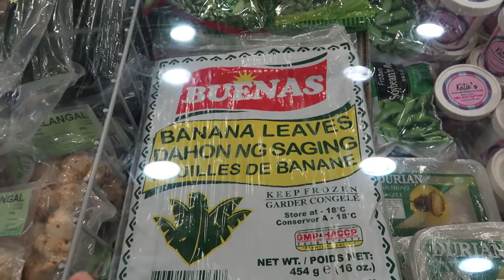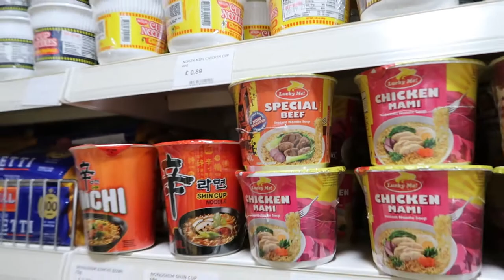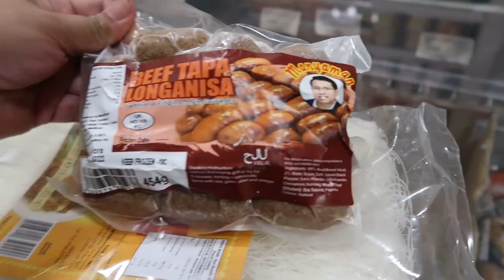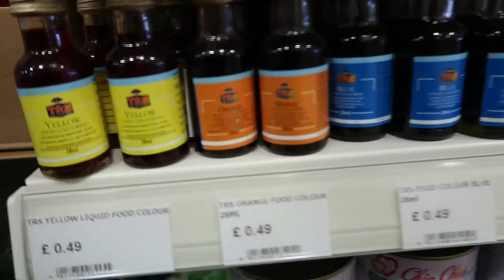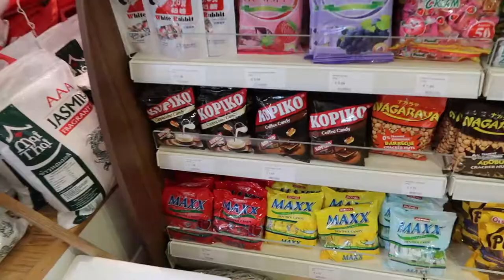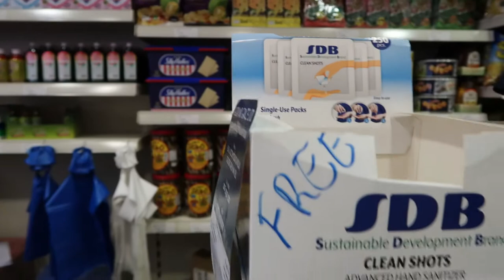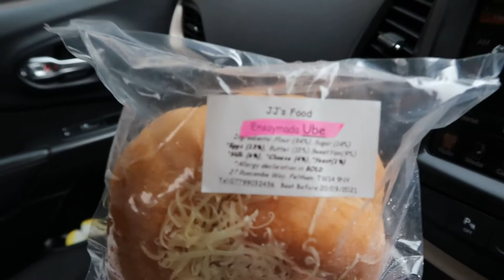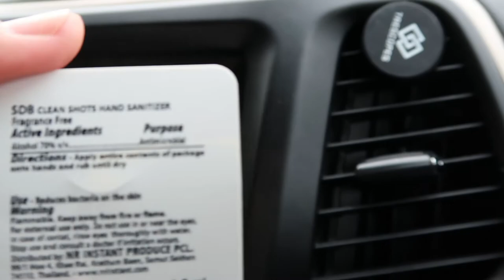Filipino Life in UK: Cheapest and Biggest Filipino Grocery Shop | Best JJ's Bread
Grocery time at the Filipino Grocery in Golders Green.
Address: 84 Golders Green Rd, London NW11 8LN